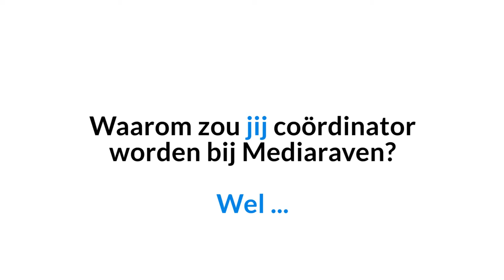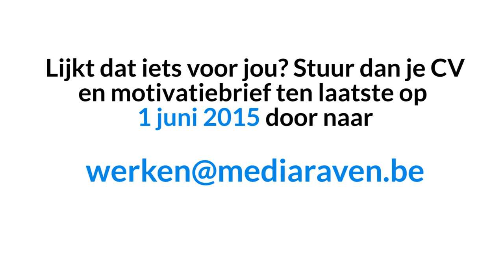Mediaraven zkt Algemene Coördinator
Mediaraven vzw is opzoek naar een nieuwe algemene coördinator. Denk je dat dat iets voor jou kan zijn?